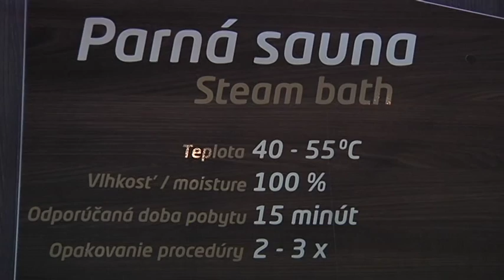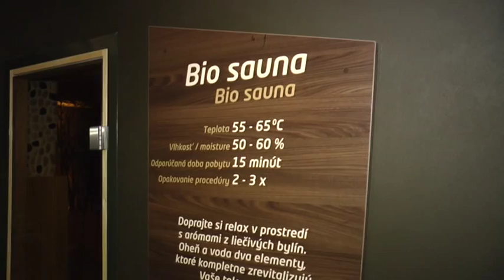Novinka na Šírave